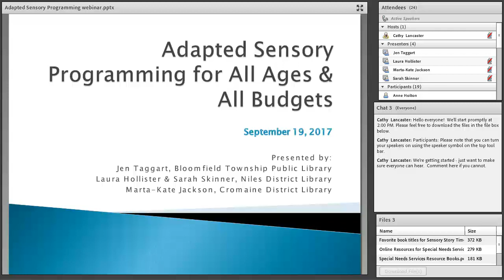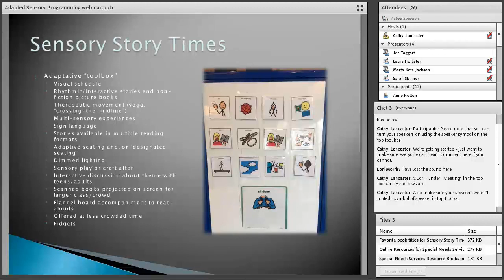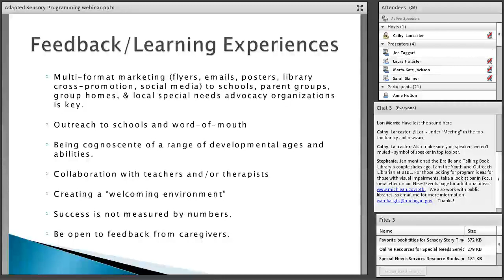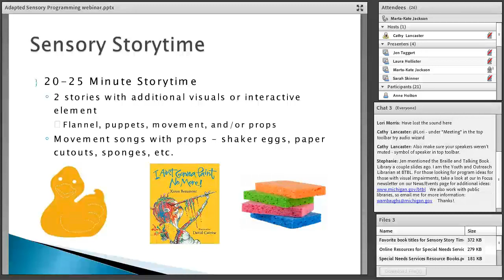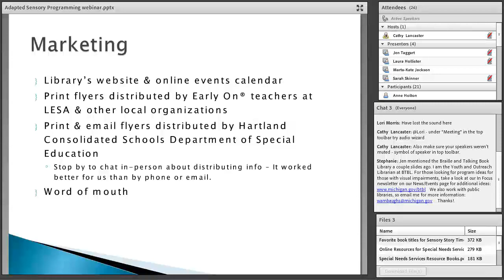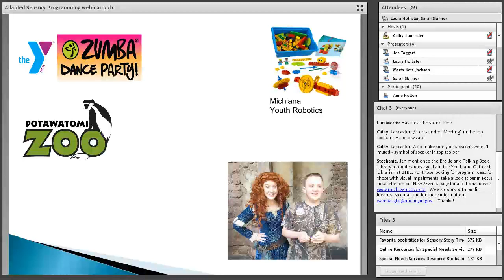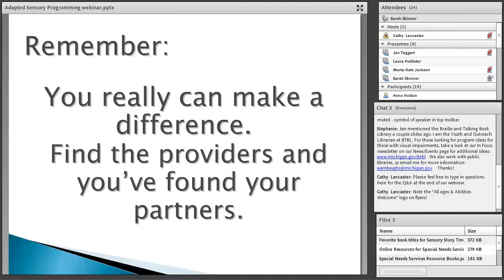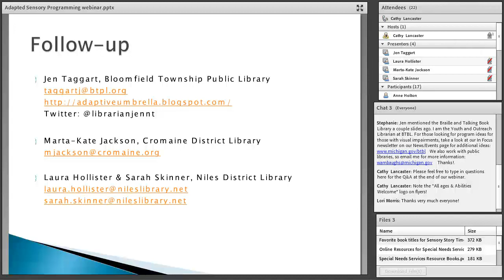Adapted Sensory Programming for All Ages & All Budgets 2017